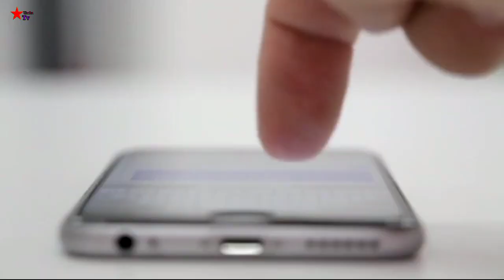Burj khalifa ki asal kahani|how engineers made impossible Burj khalifa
What is Burj Khalifa famous for? What is inside the Burj Khalifa? How fast is the lift in Burj Khalifa? What is the tallest building in the world 2023? What is the world's largest tower? Who constructed Burj Khalifa? How much did the Dubai Burj Khalifa cost???
burj khalifa ki height kitni hai

free stock footage  pixels, pixaby 👈👈

support this channels 🙏🙏